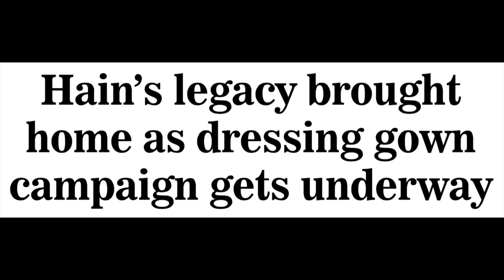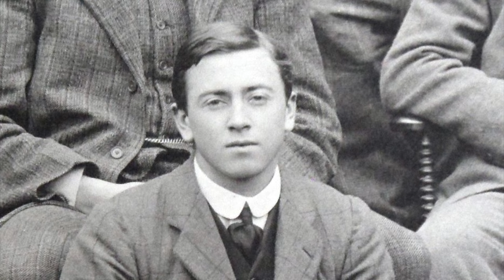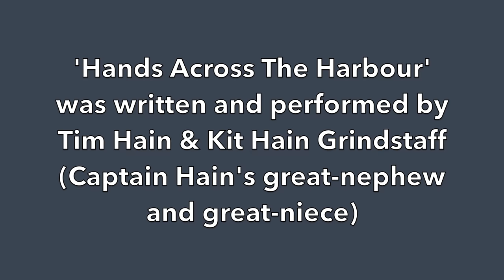HANDS ACROSS THE HARBOUR - EDWARD HAIN HOSPITAL MUST BE SAVED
A superb turnout as locals join hands across the harbour to campaign for the reopening of the Edward Hain Memorial Hospital. The soundtrack is the studio version of Tim and Kit's song, which was sung live by Tim on the day on the plat next to the lodges funded by his great-grandfather Sir Edward Hain, who bequeathed £300 to their construction in 1918.

Over 500 St IVES videos and here in more manageable chunks